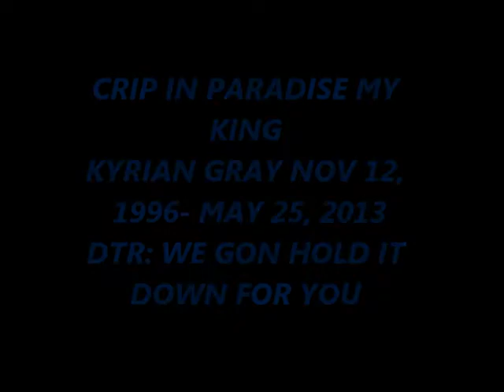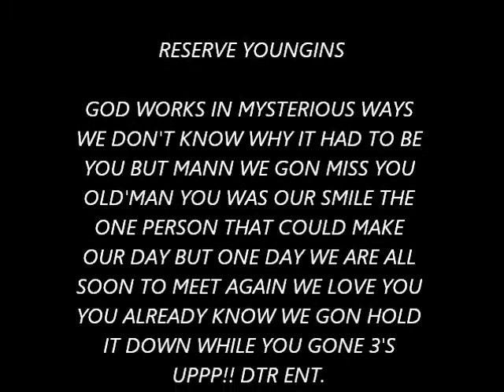R.I.P. Kyrian Gray (Ole Man)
One of the best guy friends anyone could ever have was shoot and killed... With no reason, but either way, here or not we still LOVE him and he is and will always be in our prayers.